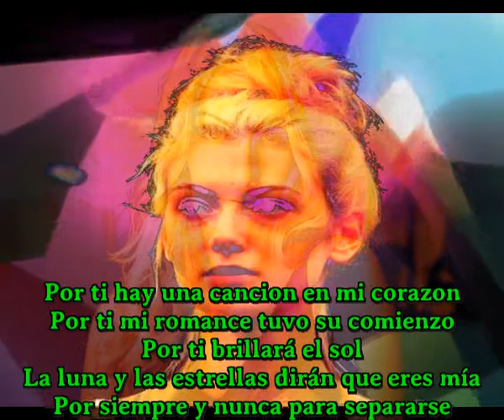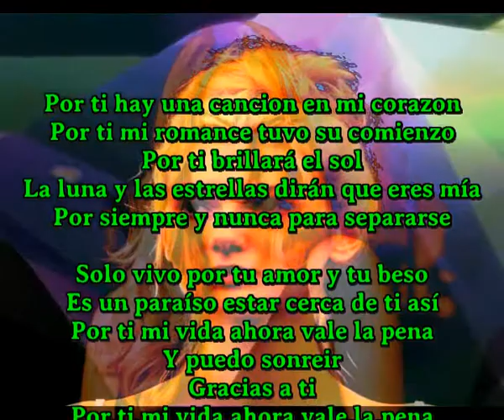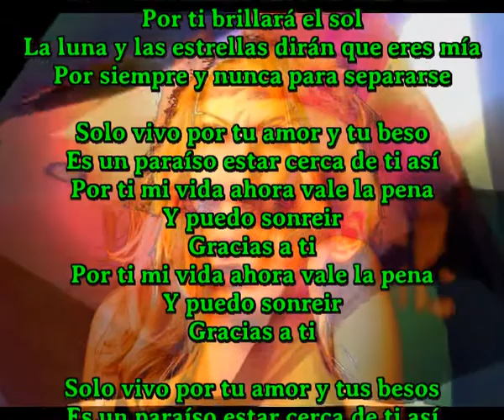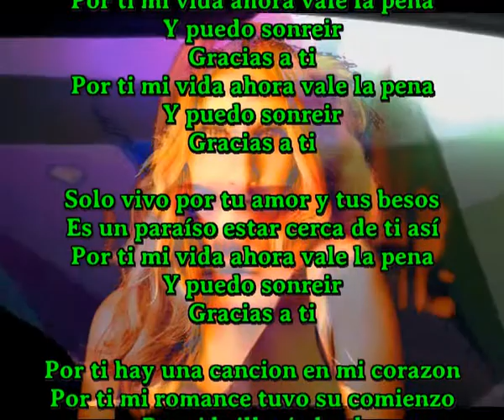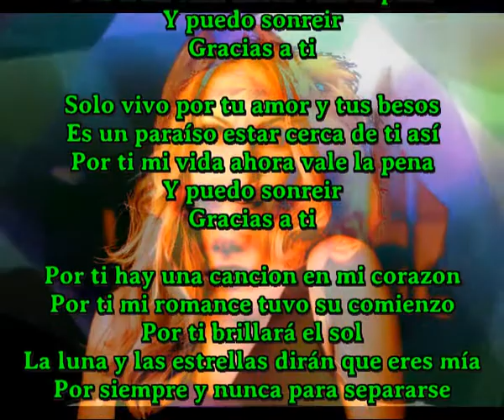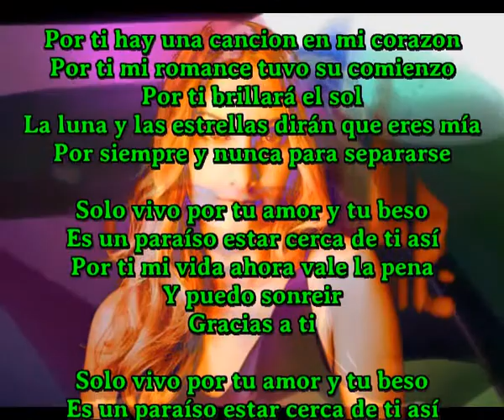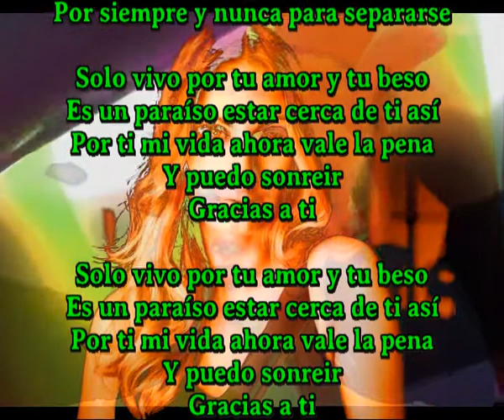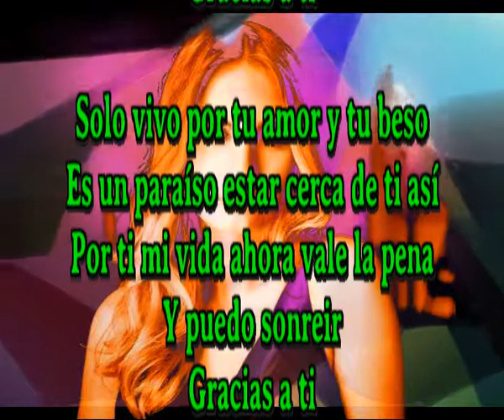Gracias a ti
Por ti hay una cancion en mi corazon
Por ti mi romance tuvo su comienzo
Por ti brillará el sol
La luna y las estrellas dirán que eres mía
Por siempre y nunca para separarse

Solo vivo por tu amor y tu beso
Es un paraíso estar cerca de ti así
Por ti mi vida ahora vale la pena
Y puedo sonreir

Solo vivo por tu amor y tus besos

Y puedo sonreir
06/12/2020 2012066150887